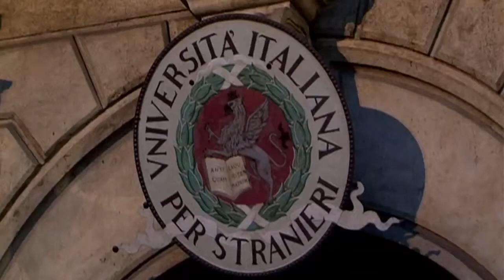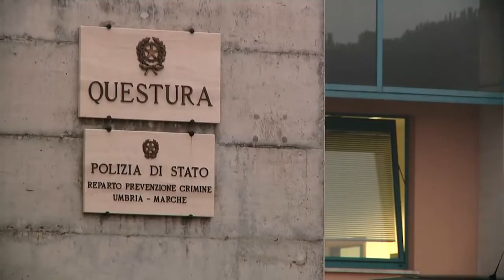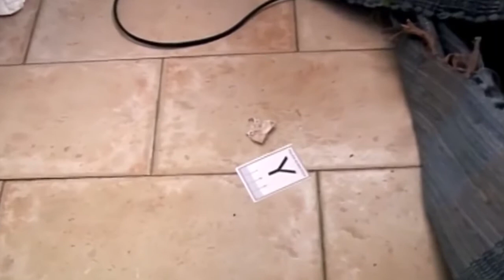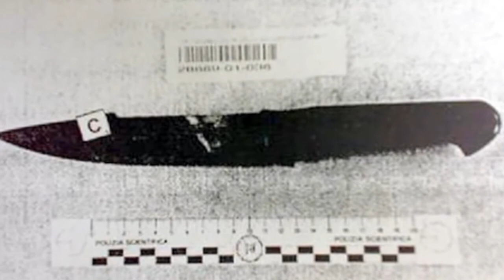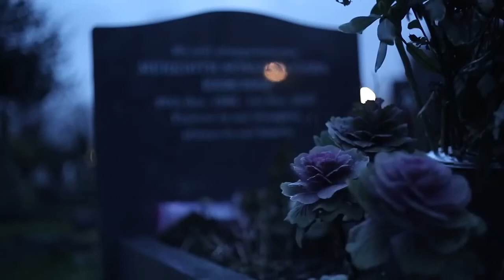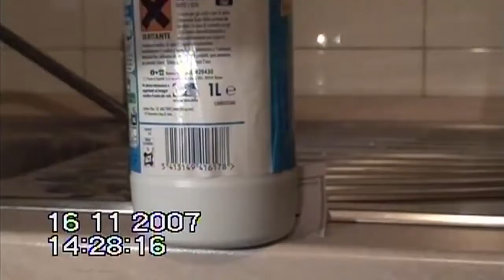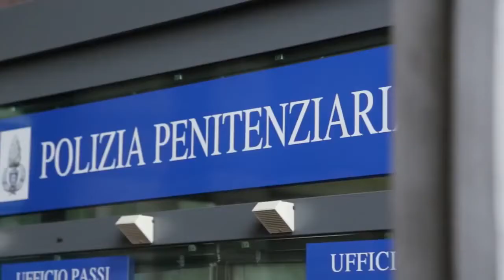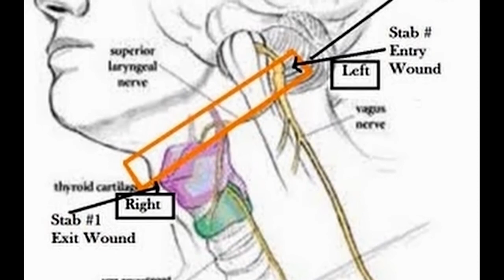BBC Documentary: Amanda Knox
The untold story about Meredith Kercher's murder. Watch this too:

Meredith Kercher was murdered by Rudy Guede in early November 2007. Before catching Guede, Italian police falsely implicated Amanda Knox, Raffaele Sollecito, and Patrick Lumumba in the murder.

New Amanda Knox Documentary.

This is a response to the biased BBC3 documentary "Is Amanda Knox Guilty?" on the Meredith Kercher case that was directed by pro-prosecution blogger Andrea Vogt.

Based on the events surrounding the murder of British student Meredith Kercher. Hayden Panettiere Amanda Knox Paolo Romio Raffaele Sollecito Amanda Fernando Stevens Meredith Kercher.